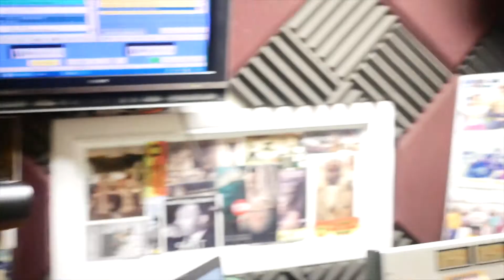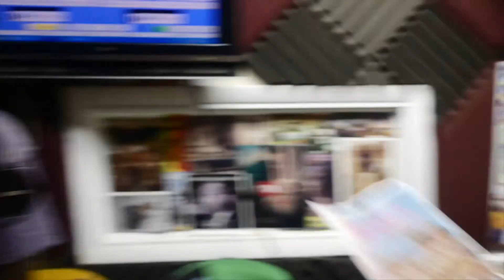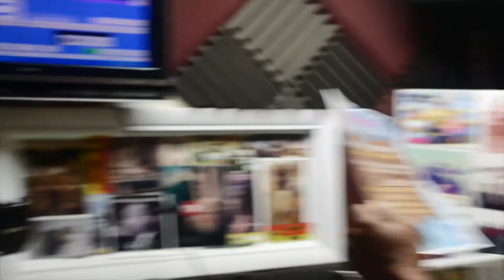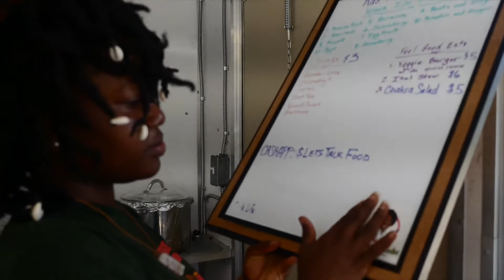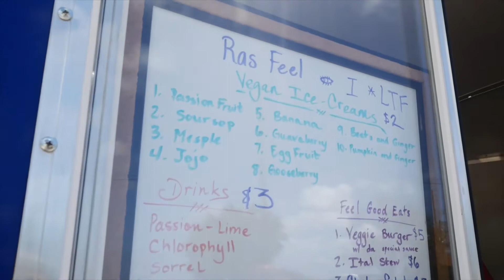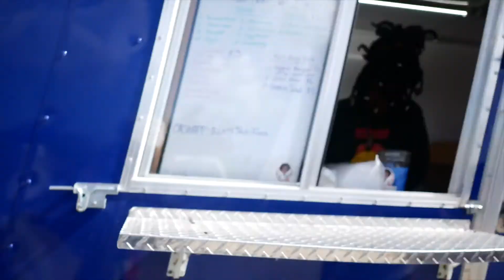The FRUITS of Our Ancestors Labor (Agriculture & Feeding CommUNITY Abroad)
In this episode, we get a look at a day in the life of Chef Danielle of Let's Talk Food: traveling abroad, teaching, connecting with Elders & children in the local community, and feeding them delicious plant-based foods.

We dive deep in an enlightening conversation with an Elder named Feel-i, who happens to own a food truck and Vegan Ice Cream business on the Island of St. Croix, and is VERY loved in the community.

Chef Danielle and Feel-i collaborate to feed endless people on the island, while also sharing knowledge and priceless wisdom.

Footage by Bria Scott.